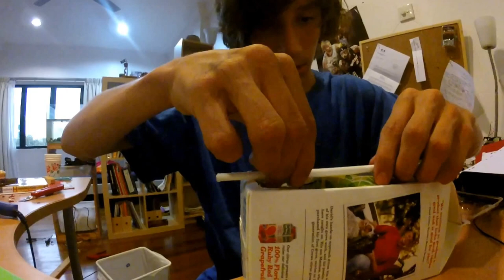[TUTO] mon systeme basique d'aquaponique + montage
aujourd'hui je vous montre mon systeme basique d'aquaponique tres facile a realiser.
-N'oublies pas le j aime qui fait plaisir
-Partage la video si elle pourrait interesser d'autres personnes

N'hesitez pas a m'envoyer des idees de projets :)